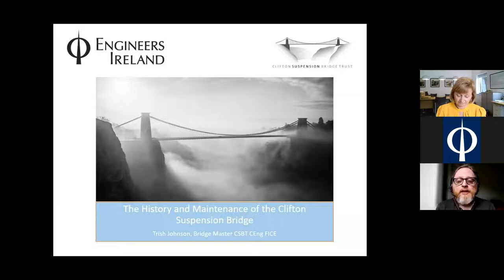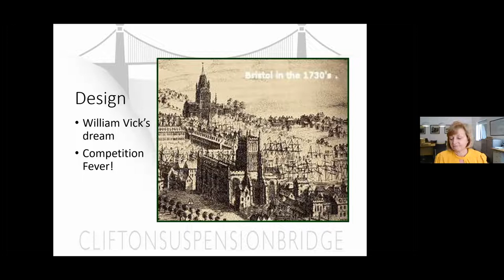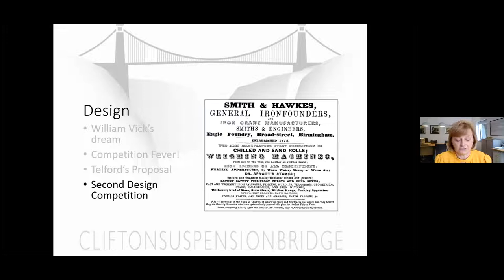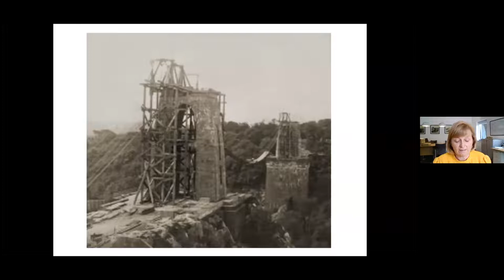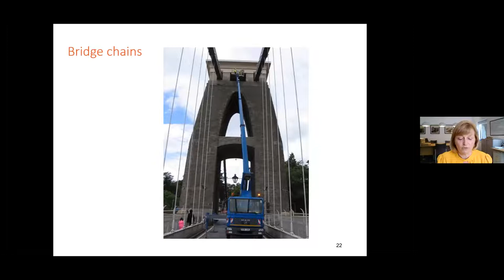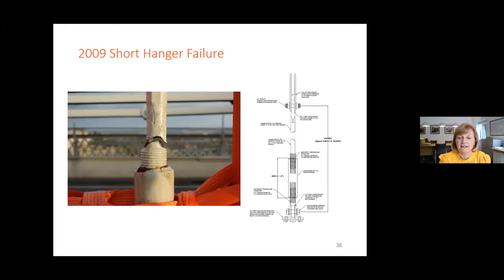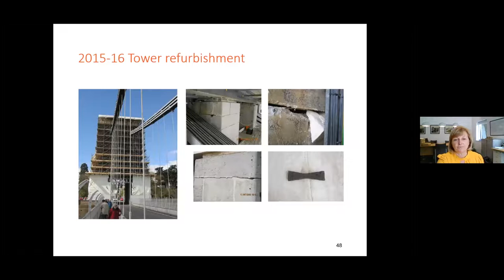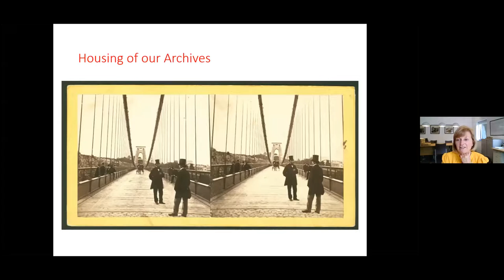Clifton Suspension Bridge – History and Maintenance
In this presentation, Trish Johnson - Bridge Master on the Clifton Suspension Bridge takes us through the history of Brunel's iconic bridge and the maintenance projects required to ensure it continues to be a working historical asset for Bristol and a visitor attraction for years to come.